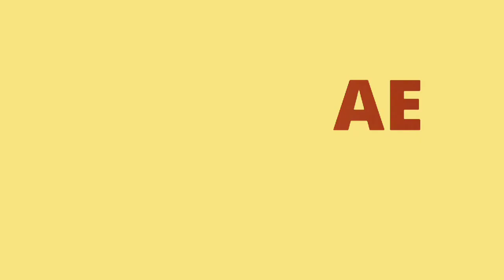WHOISTIME1 SHARING WITH LARAS AE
nah.
setelah sekian lama gk upload vidio, akhirnyaaa
pasti pd nunggu vlog yg wisuda ya wkwk
tp mau munculin ini dulu aja, cz yg selesai duluan ini e hehe...
sharing because caring :*

hopefully kalian enjoy it, semoga bisa menginspirasi
nantikan vlog selanjutnya hanya di Laras Ae channel
cayooo